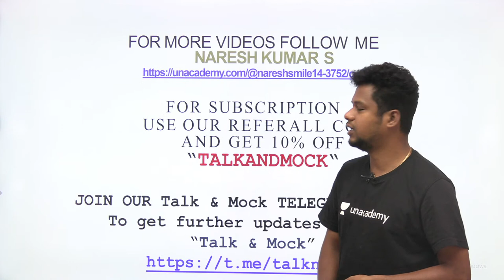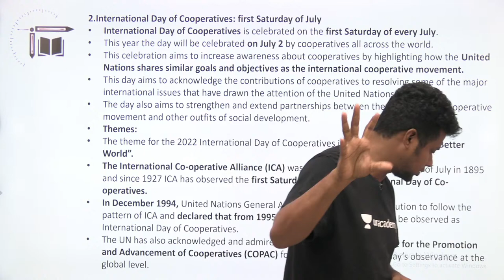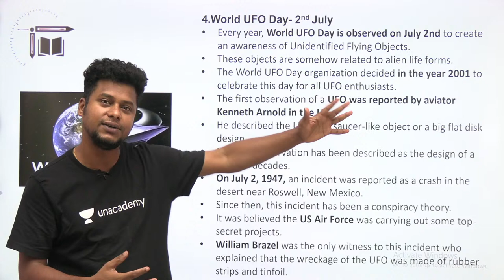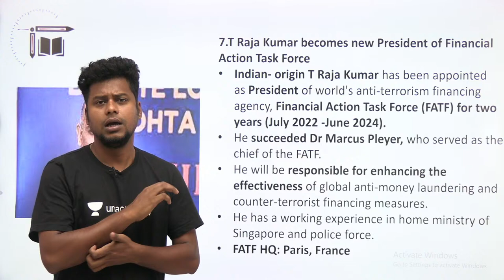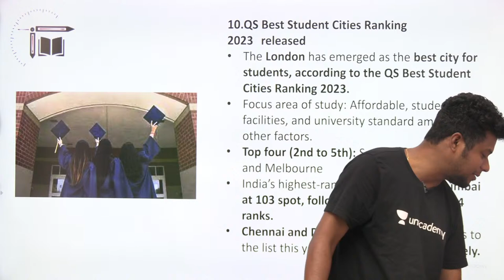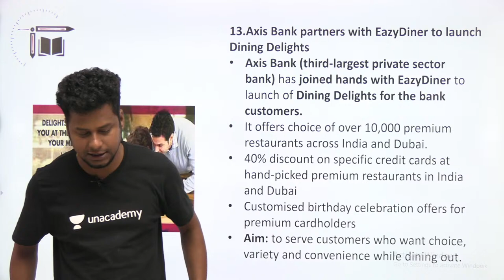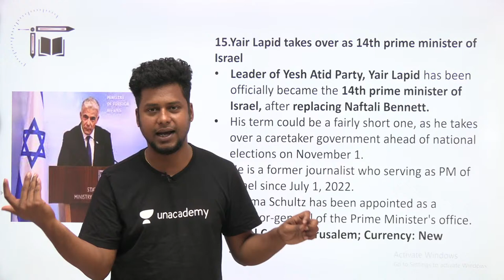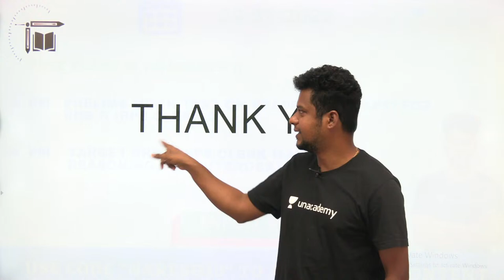Top Tucker CA || 03-07-2022 & 04-07-2022 || Naresh Kumar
In this video Naresh Kumar is giving you the session on "Daily  Current affairs live Discussion 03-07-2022 & 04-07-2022 ". This session is helpful for exams and Quiz is also there. Definitely you all get benefited from this.

Crack Unacademy Govt. Exams Scholarship Test 2022

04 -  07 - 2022 Special Sessions

3:00 PM Prelims Mock Test on Reasoning & Apti for RRB & IBPS Clerk-3

4:00 PM Target RRB &IBPS Clerk Mains-Reasoning,Computer&CA(June6-10)